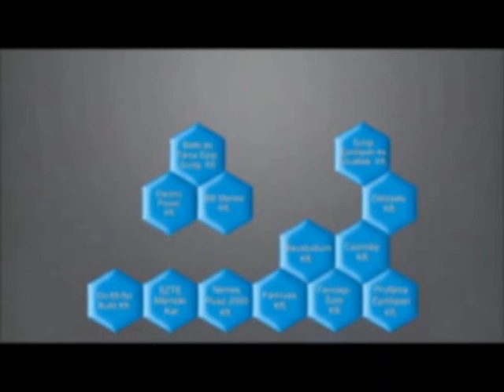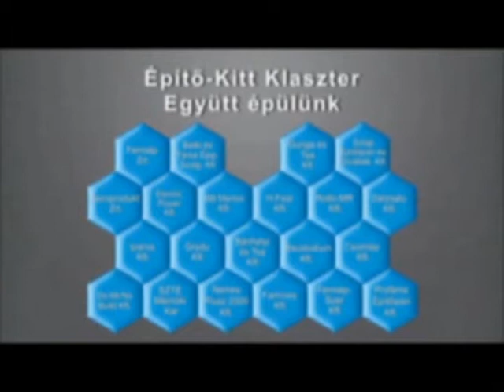Aeroprodukt Zrt.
Az Aeroprodukt Zrt. 2011. októberében alakult kizárólag magyar tulajdonú, zártkörűen működő részvénytársaság. A gazdasági és piaci helyzetre való tekintettel a működését kis létszámmal kezdte meg, viszont nagy figyelmet fordított a sokoldalú, szellemi és fizikai munkaerő megteremtésére, a legsokoldalúbb dolgozók kiválasztására. Magyarország légtechnikai gyártó fellegvárában, Csongrádon, ilyen képzettségű és kiváló képességű munkaerő jelen van, és természetesen a fiatal nemzedék úttörőivel kiegészülve, a megrendelők és a cég rendelkezésére áll. Céljaink, között szerepel, hogy jelenlegi állományunkkal, minél nagyobb volumenű beruházások, komoly elvárásainak is minden tekintetben meg tudjunk felelni, továbbá, hogy ügyfeleinkkel, komoly és hosszú távú együttműködést alakítsunk ki, miközben elvárásaikat teljes mértékben kielégítjük.

Az Aeroprodukt Zrt. az Építő-KITT Klaszter tagja.